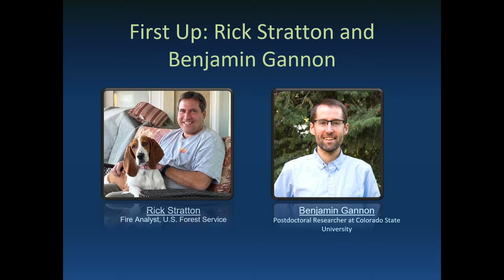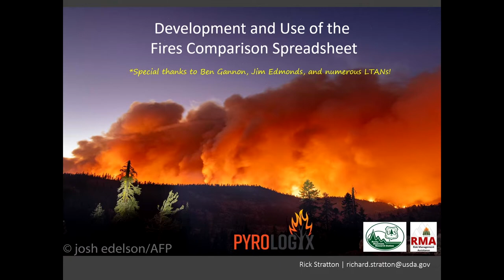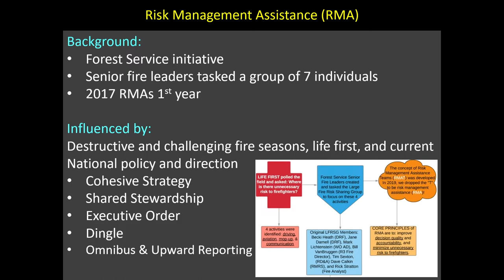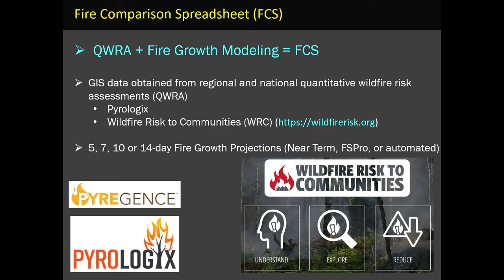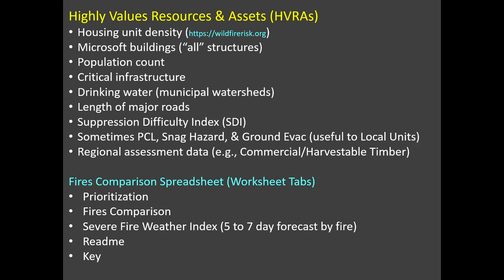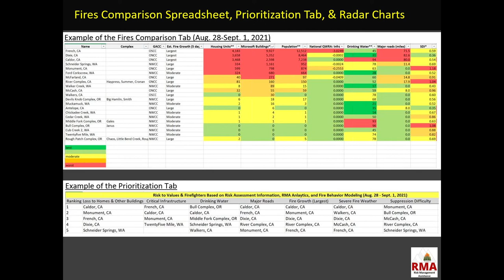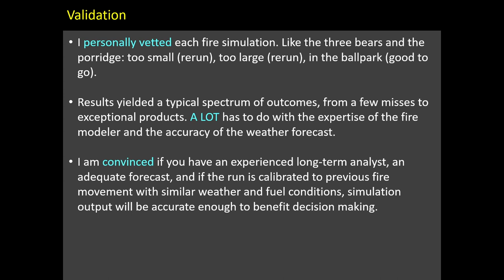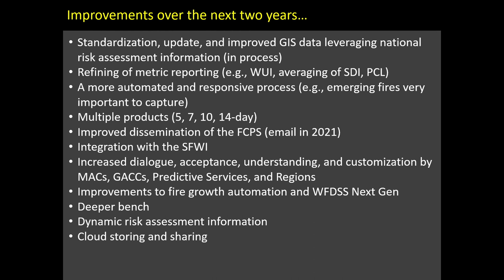FCESC 2021 Fall Webinar, Part 1 : Development and Use of the Fires Comparison Spreadsheet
Rick Stratton, FireAnalyst with the US Forest Service presents a summary of the Development and Use of the Fires Comparison Spreadsheet product from the Risk Management Assistance program. The presentation is part of the 2021 Fall Webinar on November 10, 2021 hosted by the NWCG Fire environment Continuing Education SubCommittee (FCESC).